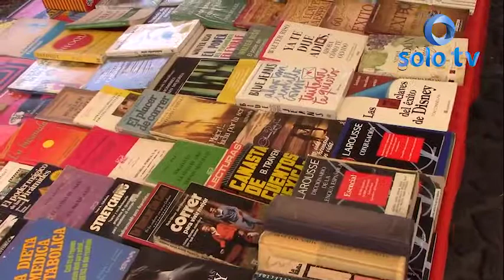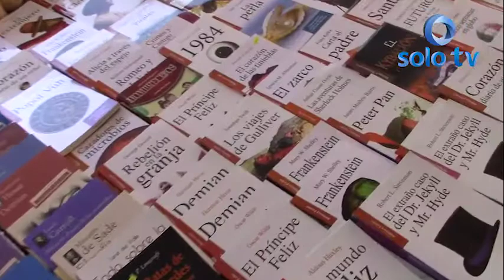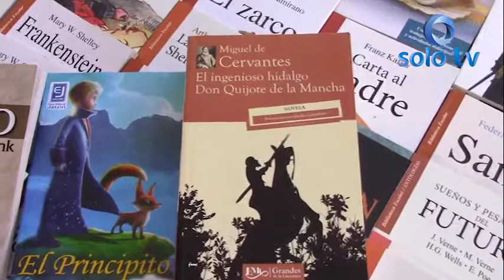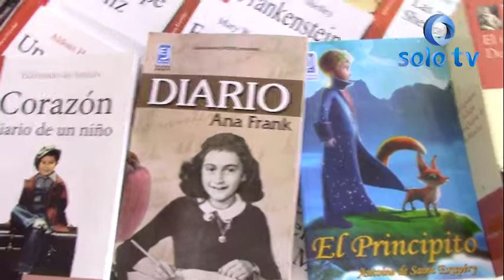Venta de libros y material de apoyo para las escuelas en el parque Vicente Guerrero